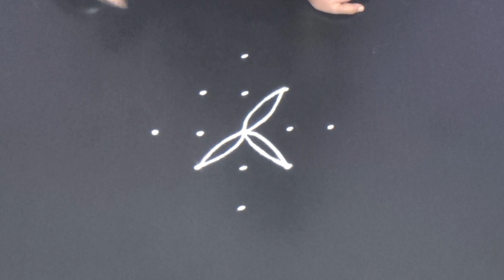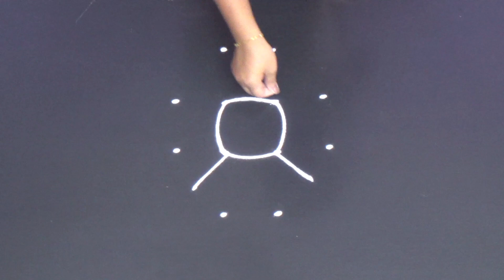Daily easy rangoli designs with 4X2X2 dots | Pandaga easy muggulu designs | How to make easy kolams